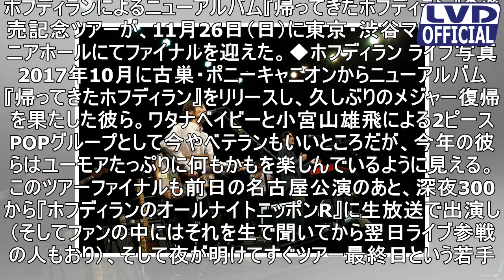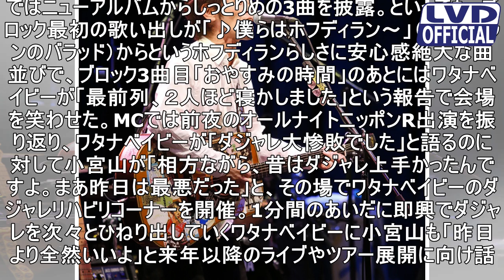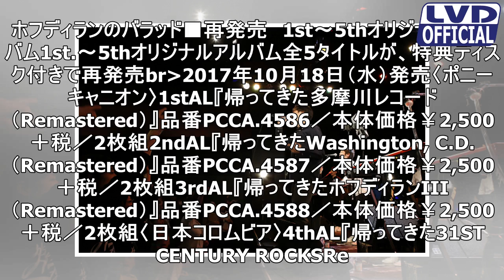【ライブレポート】ホフディラン、ツアー最終日も絶好調。「2017年は近年で一番いい年だった」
ホフディランによるニューアルバム『帰ってきたホフディラン』の発売記念ツアーが、11月26日（日）に東京・渋谷マウントレーニアホールにてファイナルを迎えた。◆ホフディラン ライブ写真2017年10月に古巣・ポニーキャニオンからニューアルバム『帰ってきたホフディラン』をリリースし、久しぶりのメジャー復帰を果たした彼ら。ワタナベイビーと小宮山雄飛による2ピースPOPグループとして今やベテランもいいところ...